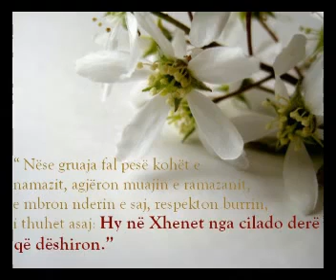Ahmed Kalaja - Si duhet të sillemi me gratë tona